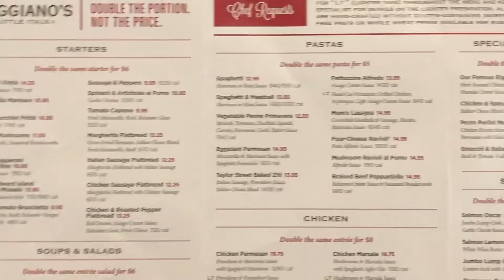Maggiano's Little Italy Prices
Maggiano's Little Italy menu prices as of December 4, 2018.